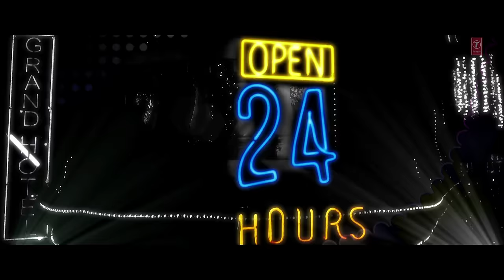Fevicol Se Remix Dabangg 2 Full Video Song (Official) Kareena Kapoor, Salman Khan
Presenting "Fevicol Se" the hottest remix song from Dabangg 2 starring Kareena Kapoor, Salman Khan and Arbaaz Khan. Enjoy this full video song "Fevicol Se" in amazing voice Mamta Sharma & Wajid

Song: "Fevicol Se Remix"
Starcast: Salman Khan, Sonakshi Sinha & others
Movie: Dabangg 2
Singer: Wajid, Mamta Sharma (Back up Vocals- Keerthi Sagathia)
Lyrics: sajid, Wajid & AShraf Ali
Music Label: T-Series